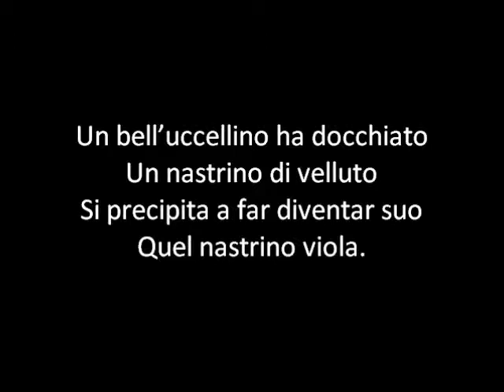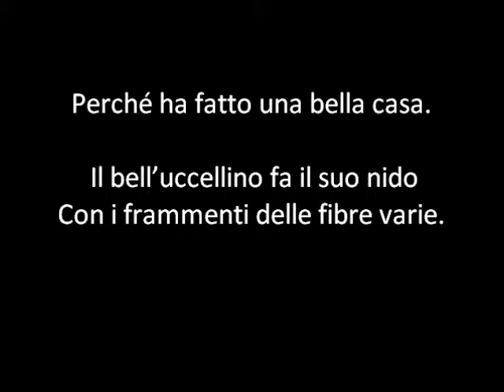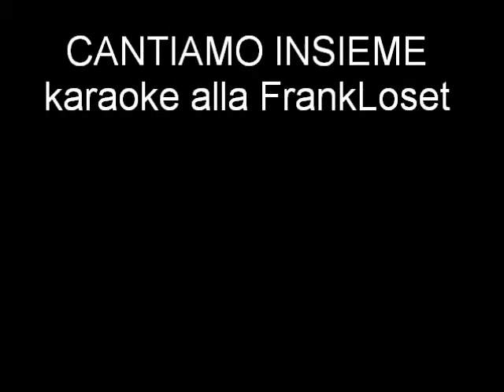2/13 - "Un bell'uccellino" - 1° Festival delle Stagioni 1998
Video -- CANTIAMO INSIEME - karaoke alla FrankLoset -- "Un bell'uccellino" di Ciccillo Aaba -- Cantata dal Solista del Coro della S.M.S. "U. Fraccacreta" di Bari -- Palese accompagnati al pianoforte dall'Autore. "1"1° Festival delle Stagioni" inaugurato nella S.M.S. "U. Fraccacreta" di Bari -- Palese 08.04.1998. Idea progettata da Francesco Loseto e maturata nel corso degli anni d'insegnamento. Il sistema di valutazione personale è stato usato per la prima volta nell'"Estate Insieme" 1988 a Toritto con risultati equi conseguendo consenso positivo di critica e di pubblico. Il Festival delle Stagioni è una raccolta di quattro Giocacantori ognuno dei quali contiene canti didattici inerenti alla stagione che parte: Autunno - Inverno - Primavera -- Estate. Montaggio Filmato Bari 16 febbraio 2013.